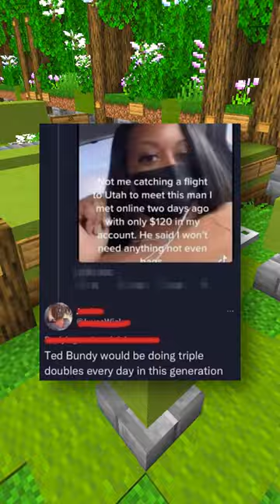Funniest Funny Memes! 🤣